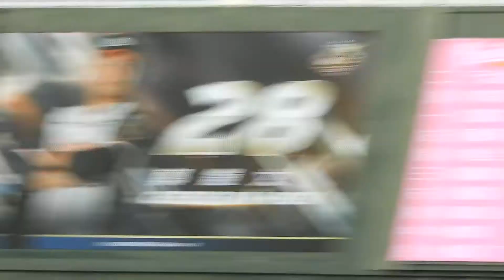2018.6.24 一軍 Kevin三振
阜林盜壘，電視輔助判決Safe